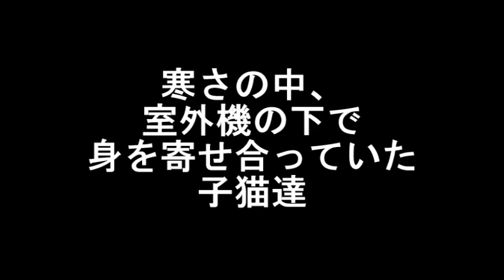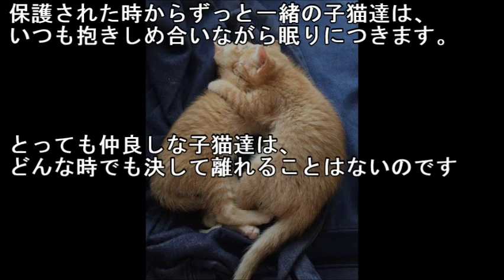寒さの中、室外機の下で身を寄せ合っていた子猫達。暖かい家の中に入れてあげると・・・【感動する話】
寒さの中、室外機の下で身を寄せ合っていた子猫達。暖かい家の中に入れてあげると・・・